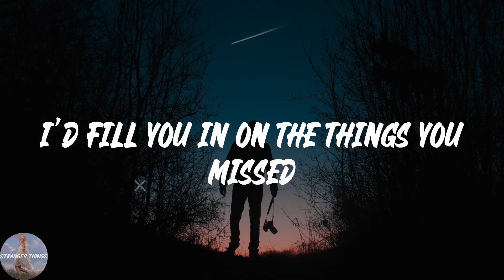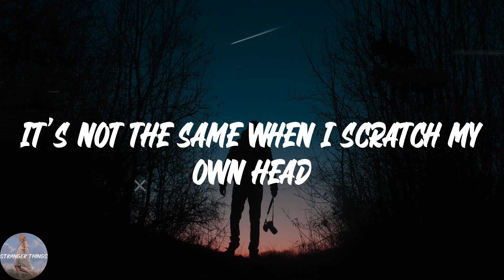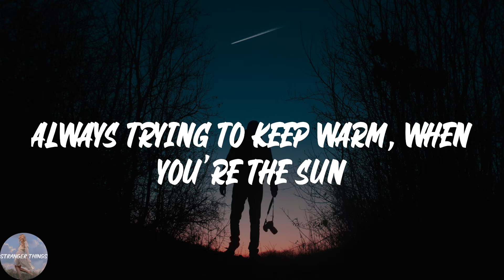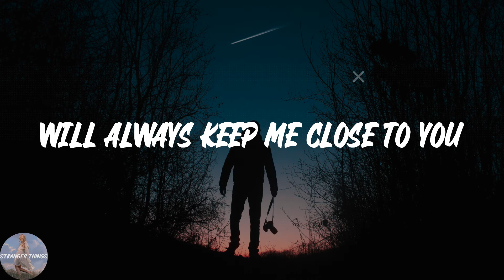The 1975 - Nana (Lyric Video)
💖Lyrics Nana The 1975:
I wish you'd walk in again
Imagine if you just did
I'd fill you in on the things you missed
Oh sleepless nights, a grown up man dressed in white
Who I thought might just save your life
But he couldn't, so you died
I don't like it, now you're dead
It's not the same when I scratch my own head
I haven't got the nails for it
And I know that God doesn't exist
And all of the palaver surrounding it
But I like to think you hear me sometimes
So I reached for a borrowed fleece
From my dad or from Denise
Always trying to keep warm, when you're the sun
I sat with you beside your bed and cried
For things that I wish I'd said
You still had your nose red
And if I live past seventy-two, I hope I'm half as cool as you
I got my pen and thought that I'd write
A melody and line for you tonight
I think that's how I make things feel alright
Made in my room, this simple tune
Will always keep me close to you
The crowds will sing their voices ring
And it's like you never left
But I'm bereft you see
I think you can tell
I haven't been doing too well